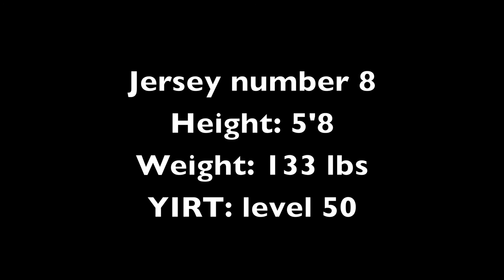Shannon McCarthy, University of Miami, Fla., Defender highlight video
Shannon McCarthy, Defender University of Miami, Fla. highlight video